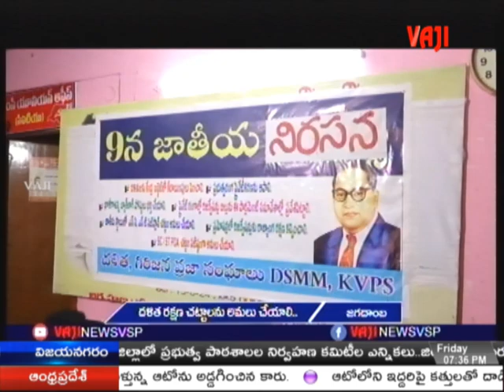VAJI NEWS VSP//NIGHT NEWS//09-08-2024